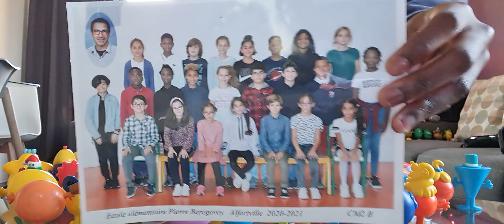NADREY-DAVID BROWN - Black Or White 6, Live At Top Of The Pops/Disco (2020)